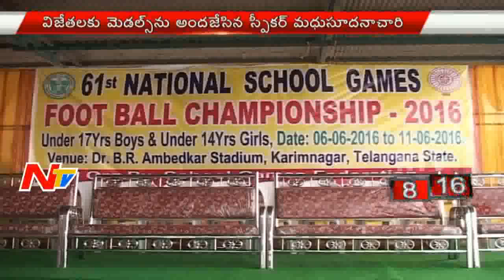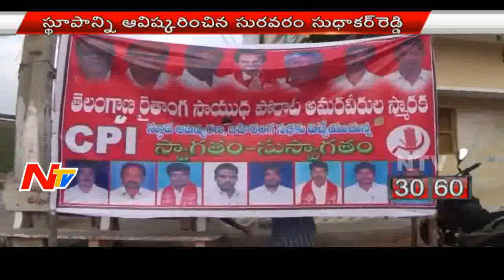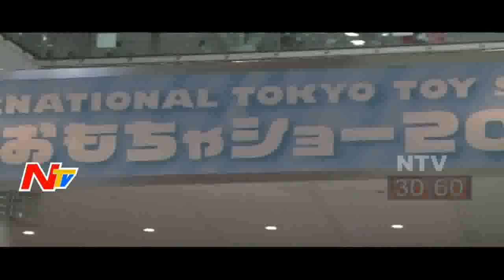youtube video #-FIr5epdg3c